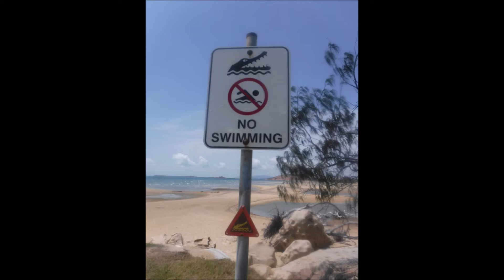EMPLOYERS CANT GET DOLE BLUDGERS TO WORK! PAY MORE THEN THE DOLE! IDEAS MAN! THE TREASURES A SOBER!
A FEATURE OF BUSHTICK MICKS LOVE IS OVER STIMULATION...THE PUPPET MASTERS ARE MAKING THE TREASURER CRY BUT THATS NOT BUSHTICK MICKS PROBLEM..BUSHTICK MICKS UNDER IMMENSE PRESSURE! TOOTHLESS TERRYS GOT INFERIOR SEA MEN! & THE LOCAL WEATHER MANS PANTS ARE TOO TIGHT! HES NOT AN AMAZING AUSTRALIAN! BUSHTICK MICKS GOT CORAL POLYPS INSIDE OF HIM! SOME OF US DRAW HEAT WITH OUR GENITALS! THE PANDA MAN DOESNT EXPECT US TO EAT NATURE.. BACK YARD FARMING! CUDDLING COWS & RUBBING OIL INTO THEM! WEVE GOT MORE FOOD THEN WE CAN EVEN EAT! WE WILL EAT CAT FOOD IF WE HAVE TOO! THATS HOW WE THINK POSITIVELY! WE TELL PANDA MAN ABOUT THIS...